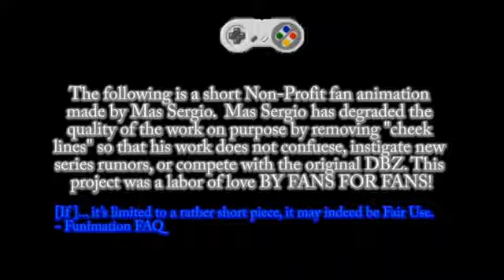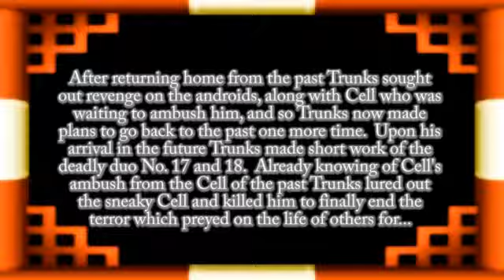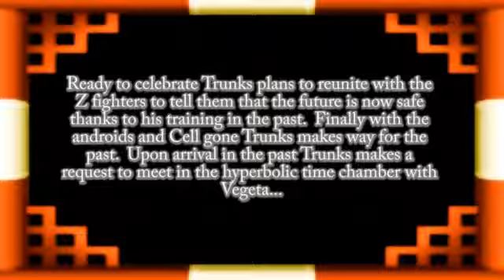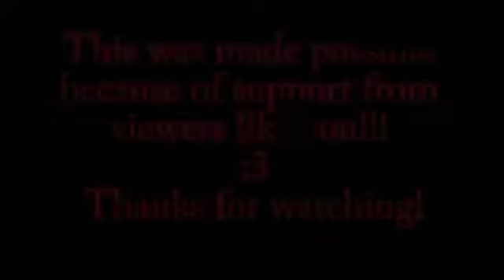HD Trunks Returns 29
This is a Flash Animation Created by Mas Sergio hes a good friend of mine he made this animation inspired by the awesomeness of DBZ. The following is a non-Profit flash animation. Dbz is created by Akira Toriyama please support the original release. Voice actors- Koolkeith Productions as Vegeta, Reese as Trunks, and Mas Sergio Himself as The Narrator. I hope you enjoy this video a lot of passion and hard work was out into this flash animation. I don't claim or own anything, I just wanted yo share my friends video so you can see how talented him and his crew are.